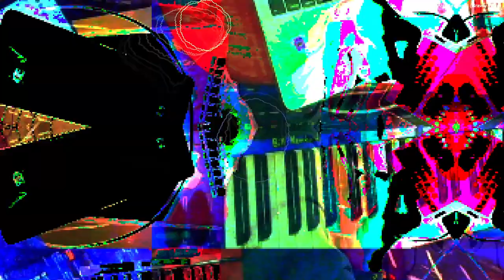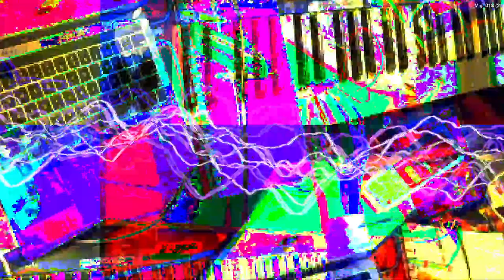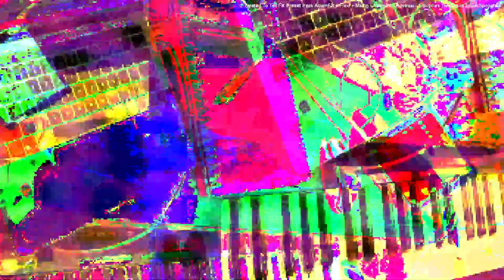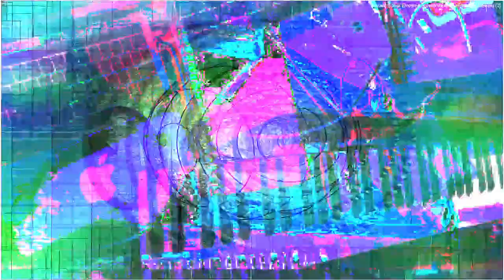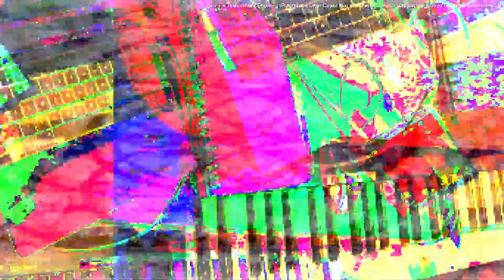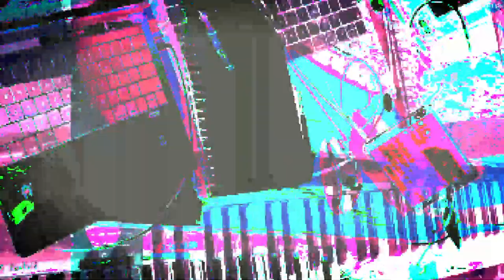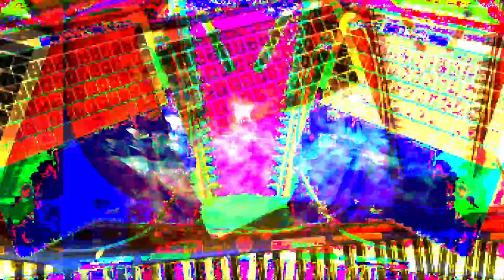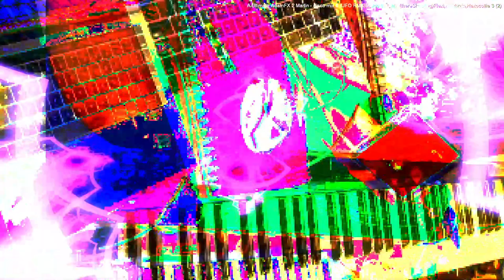[EPILEPSY WARNING] 2023 February 24 15 42 21 est bill newbold *Photosensitivity Warning*